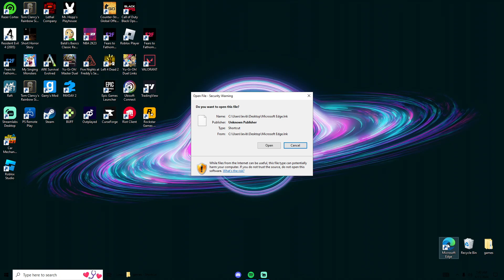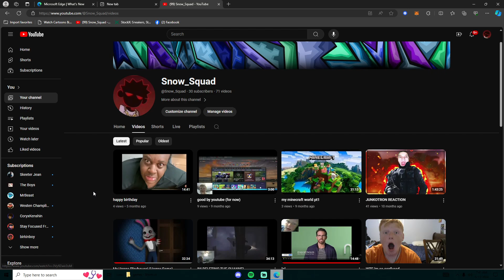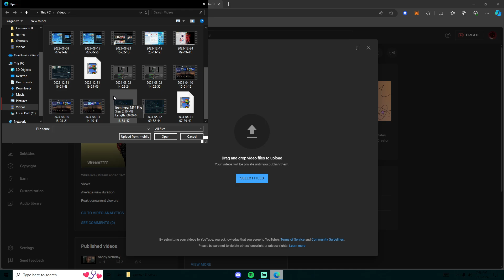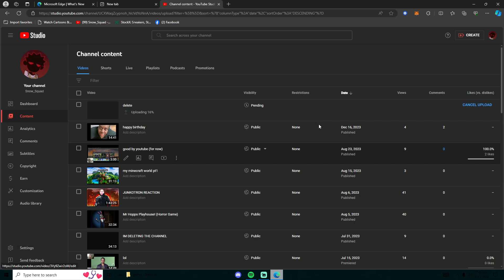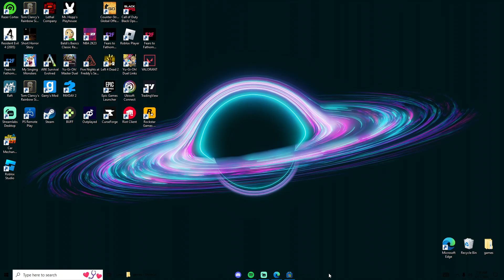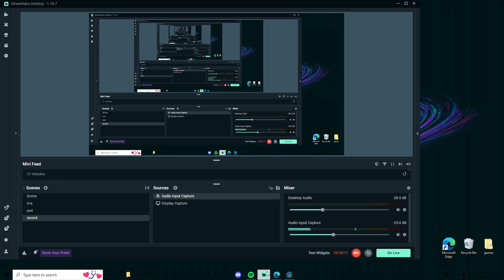I always come back